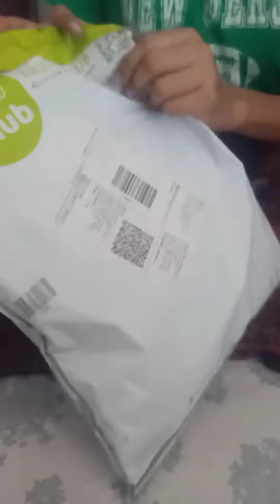winter wear @first cry baby girl pink woolen set